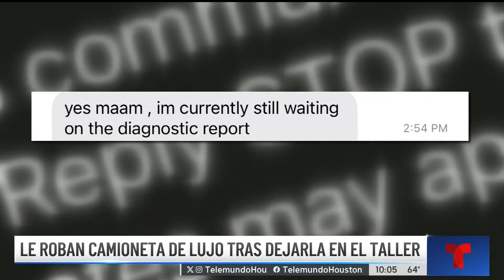Manda su camioneta a reparar y se la roban | Telemundo Houston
La dueña del vehículo busca respuestas sin conseguirlo. Este es el canal de noticias en Youtube de Telemundo Houston. Nuestras ediciones se transmiten de lunes a viernes a las 11am, 4pm, 5 pm y 10pm. Y los fines de semana a las 5pm y 10pm.